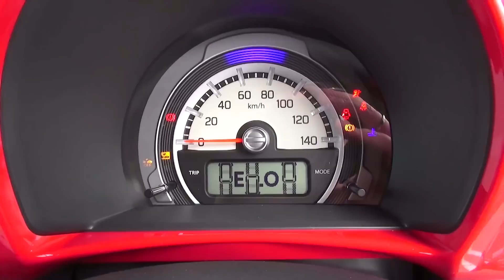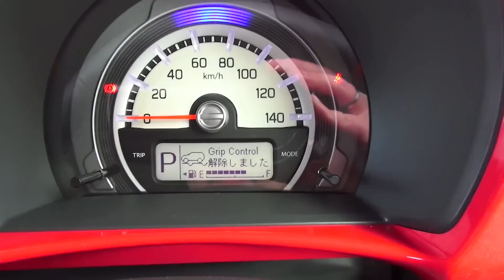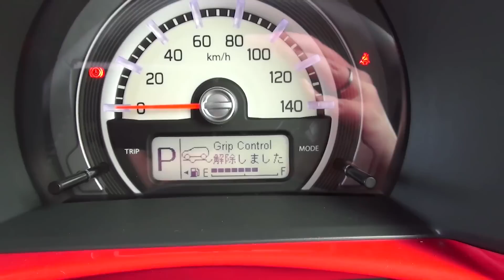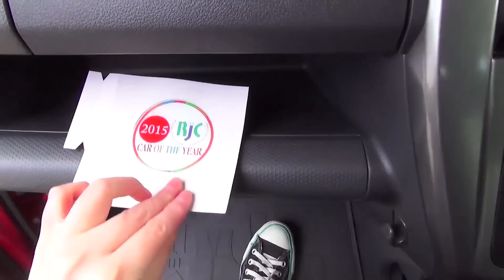SUZUKI HUSTLER J STYLE - Exterior & Interior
•Spec•
Water-cooled series 3-cylinder
0.658L

38kW(52PS)/6,000rpm
63N•m(6.4kgf•m)/4,000rpm

27L(Unleaded regular gasoline)
28.0km/L
4WD/CVT

$13,038~